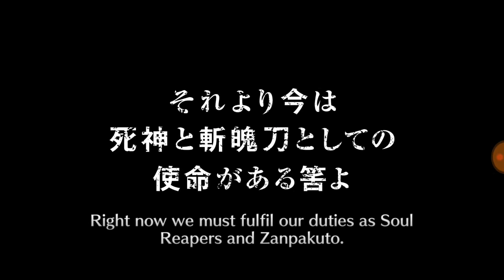Bleach: Brave Souls - Brave Soul Ticket Summons! 5 Star?!?!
After going all in for TYBW Byakuya and having no luck off camera, figured might as well go for these Brave Soul Tickets I had lying around...